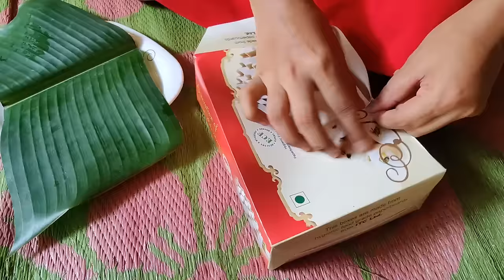Sekhorkhaiti'hotr Ganesh Puja🙏||Assamese_comedy||funny_video||chayadeka